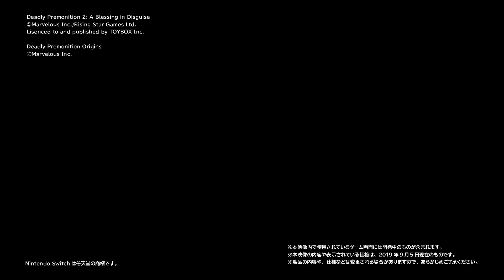Deadly Premonition 2 [Nintendo Direct 2019.9.5]